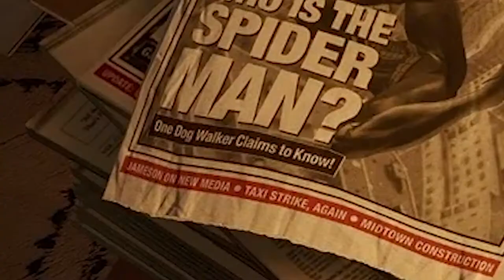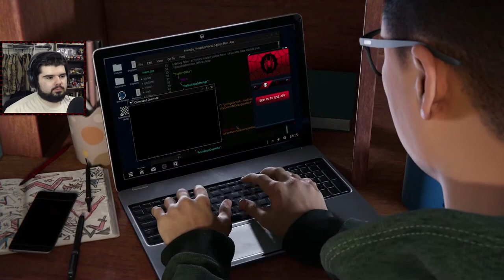CHRISTMAS DINNER - Spider-Man: Miles Morales #3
A nice holiday dinner and a task from Uncle Aaron.